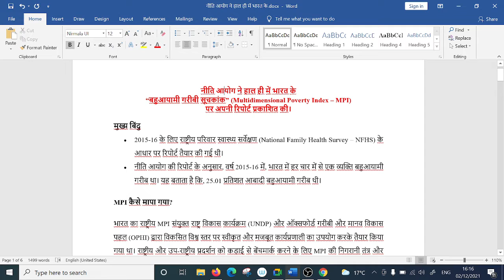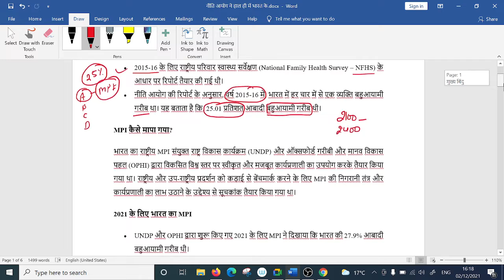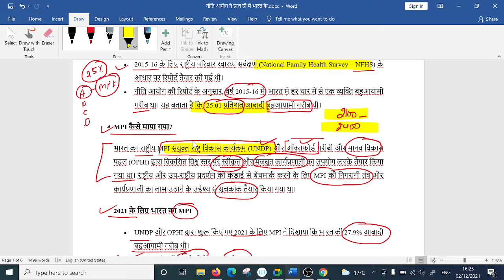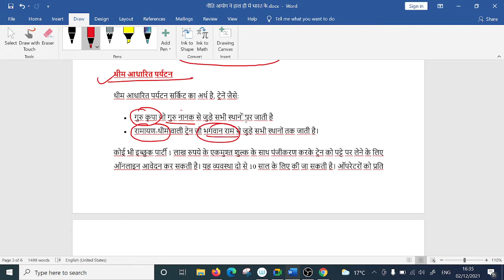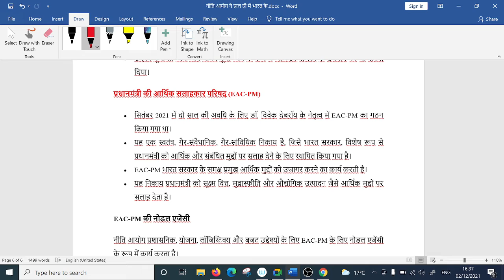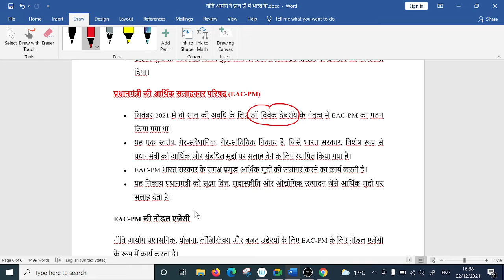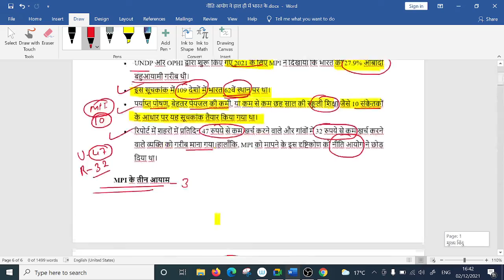Current Economy (MPI, Bharat Gaurav Yojna )